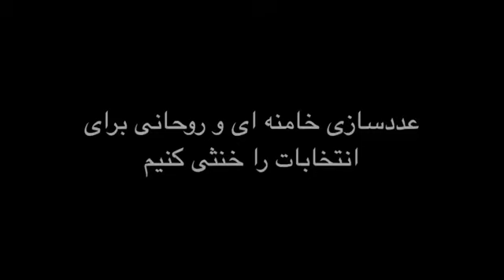کمپین اسفند_بدون_رای دکتر علی افشاری ، عدد سازی خامنه ای و روحانی را برای انتخابات را خنثی کنیم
کمپین

دکتر علی افشاری از هیئت سیاسی اجرایی همبستکی جمهوری‌خواهان ایران

عدد سازی خامنه ای و روحانی‌‌ برای انتخابات را خنثی کنیم.